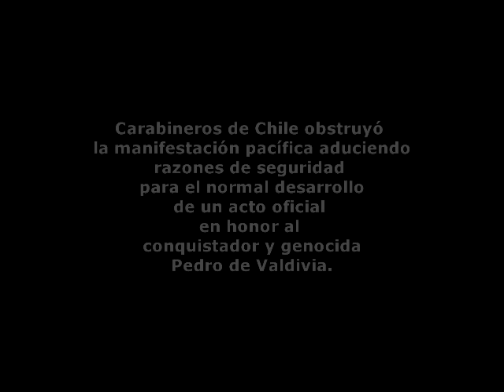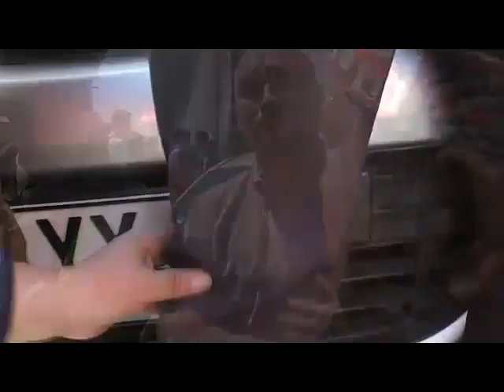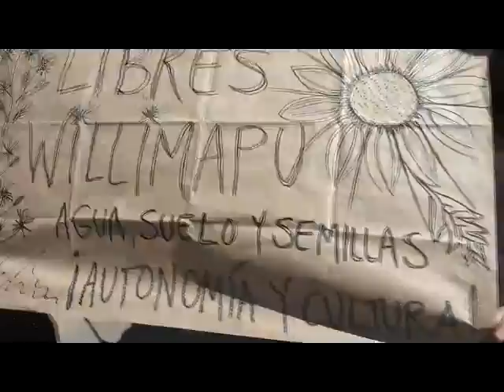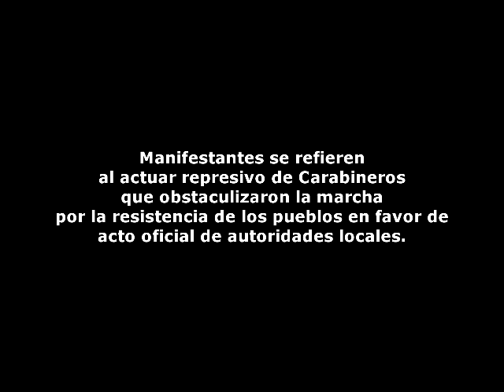Valdivia: Carabineros obstruye marcha de pueblos originarios del 12 de octubre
En Valdivia, este sábado 12 de octubre de 2013, comuneros mapuches y organizaciones sociales realizaron una marcha para conmemorar
la resistencia de los pueblos originarios ante la invasión colonial y
de los Estados Nacionales desde 1492 hasta nuestros días.
Carabineros de Chile obstruyó la manifestación pacífica aduciendo
razones de seguridad para el normal desarrollo de un acto oficial
en honor al conquistador y genocida Pedro de Valdivia.